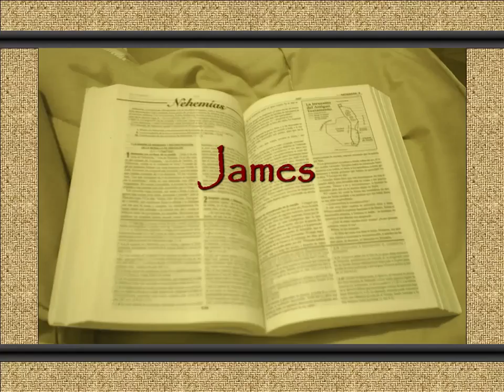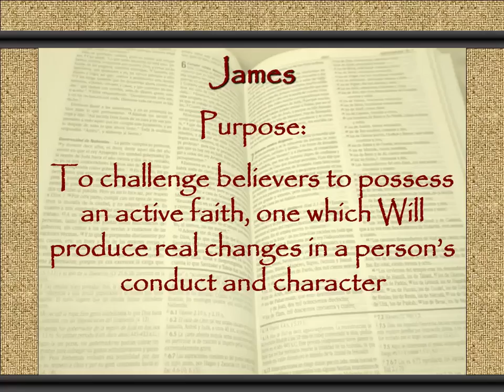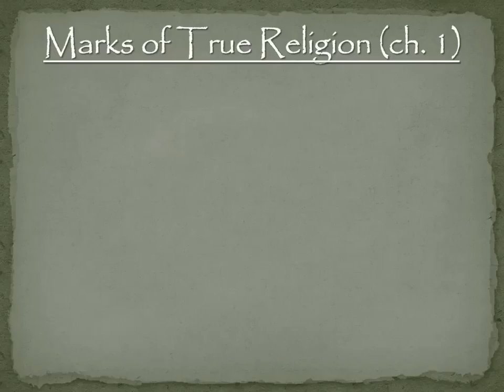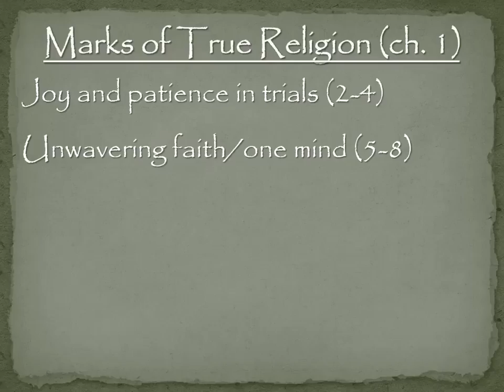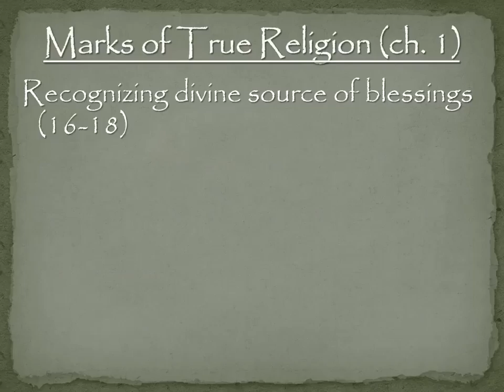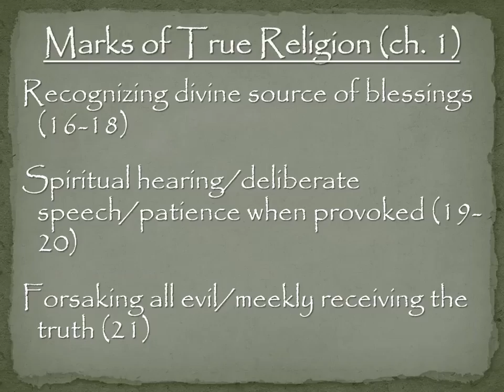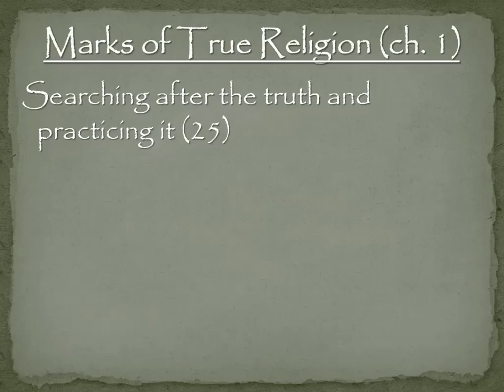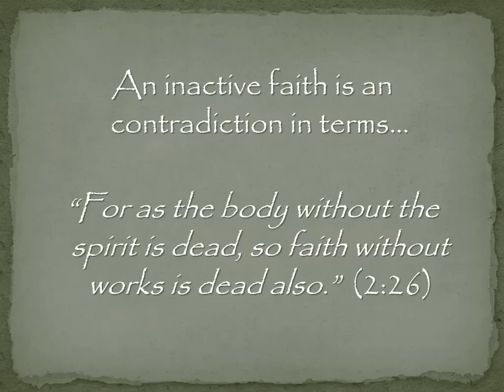James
Sermon from Sunday evening, May 27, 2018
Mark Jamieson